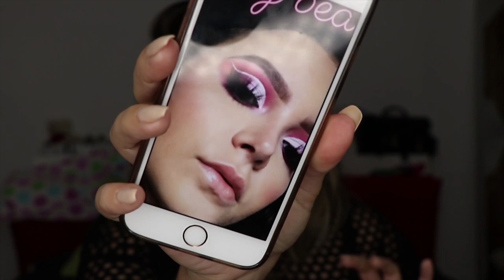Me maquillo usando las técnicas que aprendi de @MMMITCHELL | VALERIA NOCERA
Helloo 🙋 en el video de hoy voy a poner en practica todas las tecnicas nuevas que aprendi en el masterclass de mitchell aka mi maquillador favorito y el AMO DEL MAQUILLAJE! siganlo en IG si no saben de quien hablo @mmmitchell 🙆
↡↡↡↡↡Abre para todos los productos que use↡↡↡↡↡

⋆FACE⋆
@smashboxcosmetics photo finish primer
@narsissist Radiant Longwear Foundation
@colourpopcosmetics concealer “light 16”
@pinka_cosmetics translucent powder
@milanicosmetics “luminoso” blush
@anastasiabeverlyhills contour kit ”fawn” & “java”
@beccacosmetics “moonstone” highlight

 ⋆EYES⋆
@morphebrushes 35B palette
@jeffreestarcosmetics blood sugar palette “coma”
@jeffreestarcosmetics “drug lord” velour liquid lipstick
@anastasiabeverlyhills moon child glowkit “pink heart” (inner corner highlight)

⋆LASHES⋆
@lillylashes in the style “miami”

⋆BROWS⋆
@colourpopcosmetics brow pencil “bangin’ brunette”
@anastasiabeverlyhills brow gel

⋆LIPS⋆
@kyliecosmetics “posie K” liquid lipstick .

*Todas las brochas usadas fueron de MORPHE, MAC,  SIGMA O PLANET BEAUTY*

FAQ.
Edad? 19
Donde vives? Republica Dominicana
Que usas para editar? Adobe Premiere pro
Donde sacas tu musica? NoCopyrightSouns aqui en youtube